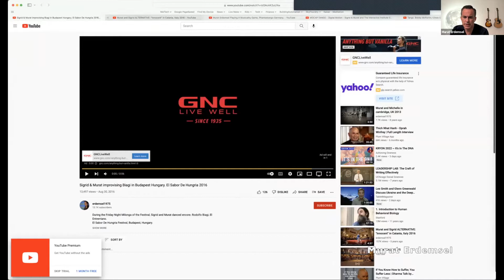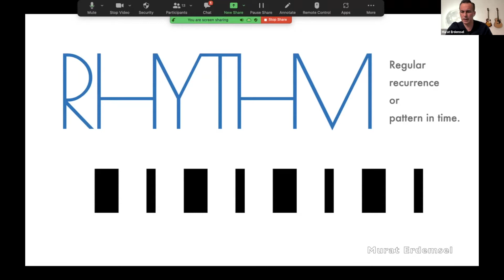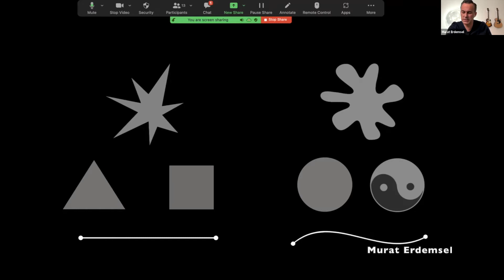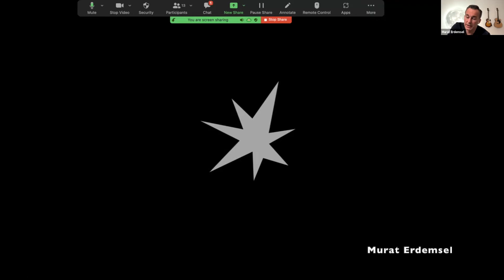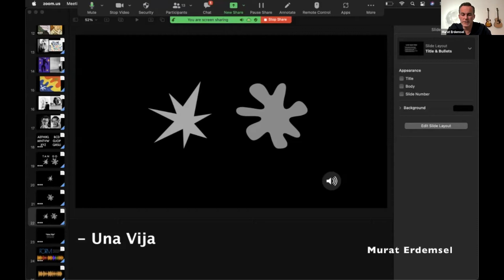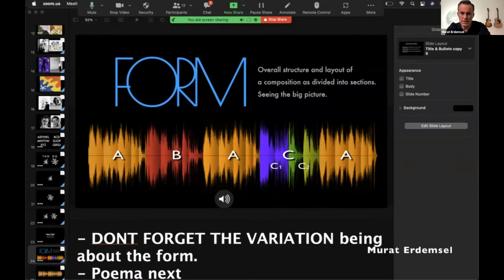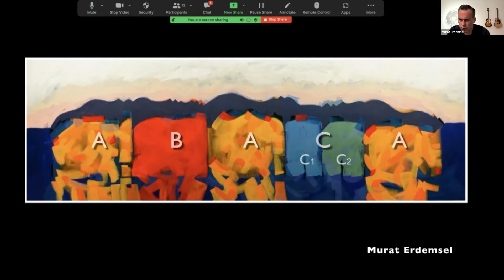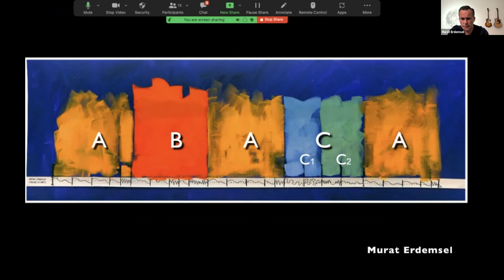AKM LA Book Club - Murat Erdemsel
Guest Speaker: Murat Erdemsel

Under the dark clouds of what’s happening in the world, today I feel less stress with Murat Erdemsel, because art has considerable potential in peace building, not only in the conflict resolution, but also in post-conflict reconciliation.

Murat Erdemsel, a multi disciplinary artist, who made his name known to the world with his paintings, music, dance, performing, and teaching. Today he is our guest speaker, joining us from his home in Switzerland.

Both his mother and father were graduated from Academy of Practical Fine Arts in Istanbul.

Murat was born in Istanbul in 1975. He was graduated from Mimar Sinan Academy of Fine Arts.

In George Washington University’s masters program, he studied Painting for one year.

For about 10 years, Murat painted his art on Restaurant walls in Washington DC area. Some people call this art, Living Walls.

He gave lectures, workshops, and participated to tango festivals in many countries in the world.

Art is used as an entry point for peace building, that we all are longing for today.

Regardless of ethnicity, political view, gender, age, religion, art is a simple and effective tool that everyone can participate in.

If you want to learn more about his art, please visit MuratErdemsel.com